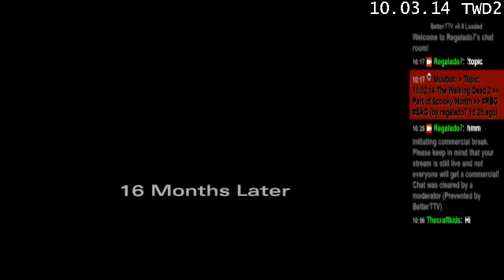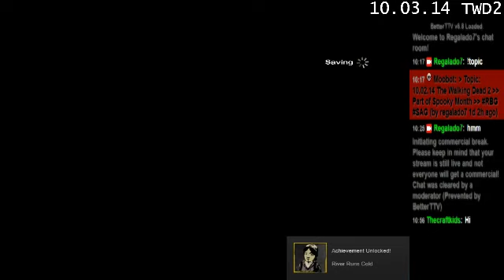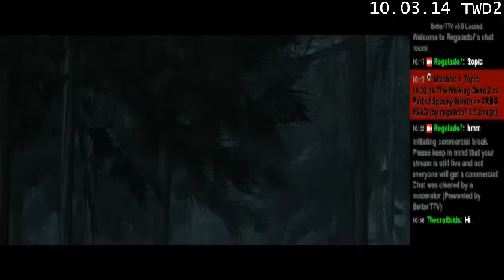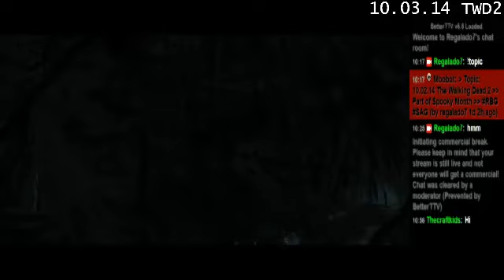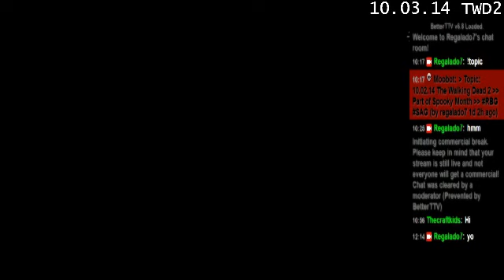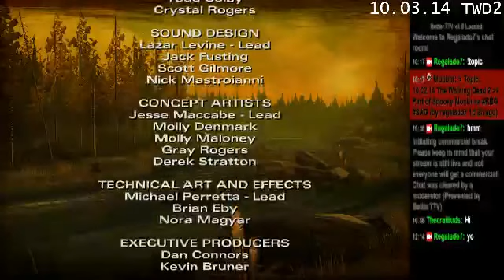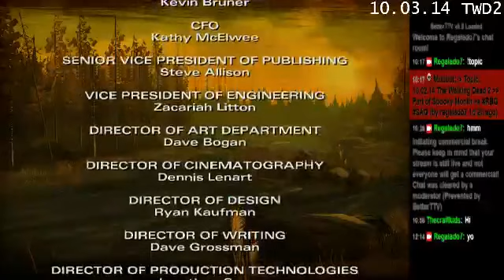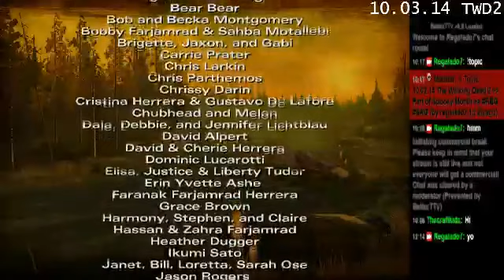The Walking Dead 2 Episode 1: "All That Remains" Part of SAG Spooky Month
Episode 1: "All That Remains". Join us for the 5 episode series of the Telltale Games The Walking Dead 2, part of SAG Spooky Month.